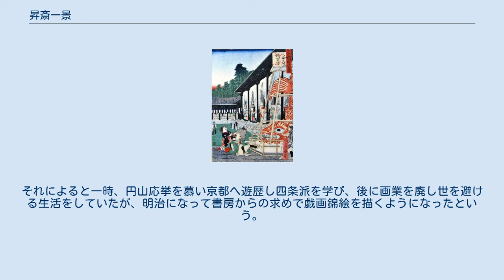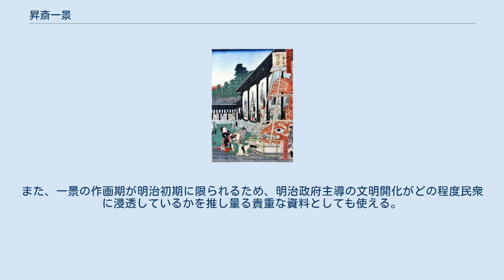昇斎一景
「東京於招魂社境馬図」 明治3年(1870年)招魂社（現在の靖国神社）で開催された日本人による最初の競馬「招魂社競馬」の様子。
一景の初期作品でもある。
 昇斎 一景（しょうさい いっけい、生没年不詳）は、明治時代の浮世絵師。
 「元昌平坂博覧会」（『東京名所三十六戯撰』のうち） 明治5年(1872年)3月湯島聖堂大成殿（旧昌平坂学問所）で開かれた「湯島聖堂博覧会」の図。
会場正面には名古屋城の金の鯱が飾られ、観衆が驚いている。
 歌川広重の門人といわれる。
姓名不詳。
初めは景昇斎、後に昇斎と号す。
江戸の人。
歌川広重の門人・歌川広景の後名という説もある。
また、一昇斎国福（歌川国福）という、広景と一景を繋ぐような名をもつ絵師もいる。
一景について述べた唯一の文献は、「東京名所四十八景」の目次で、山々亭有人が記した紹介文である。
それによると一時、円山応挙を慕い京都へ遊歴し四条派を学び、後に画業を廃し世を避ける生活をしていたが、明治になって書房からの求めで戯画錦絵を描くようになったという。
そのため広景または国福が、幕末に京で学び、明治維新後に東京で画業を再開したとも考えられるが、これを裏付ける資料はない。
 作画期は明治3年（1870年）から明治7年（1874年）までと短く、早世したと見られる。
明治時代初期の風俗、風景を多く描いた。
作品総数は不明であるが、3枚続物34点、1枚物98点、冊子・折本類6点が確認されている。
代表作は明治4年（1871年）の「東都名所四十八景」、明治5-6年（1872-73年）の「東京名所三十六戯撰」、明治6年（1873年）の違式詿違条例を絵解きした「画解（えとき）五十余箇条」。
他に、滑稽味ある風俗画、風景画、東京名所の3枚続や鉄道錦絵などがあり、特に鉄道を描いた作品が散見される。
画風は3代歌川広重に似ているが、人物を描くと同時に時代の風俗や空気を的確に写し出している。
また、一景の作画期が明治初期に限られるため、明治政府主導の文明開化がどの程度民衆に浸透しているかを推し量る貴重な資料としても使える。